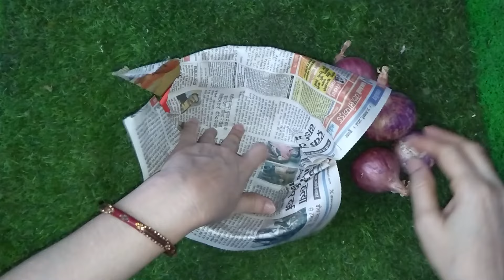लहसुन छीलने का सबसे आसान तरीका🤭वीडियो जरूर देखें/kitchen tips/money saving hacks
लहसुन छीलने का आसान तरीका/kitchen tips/money saving hacks